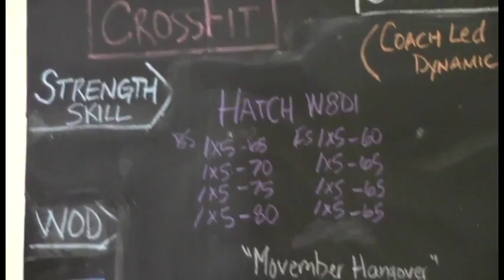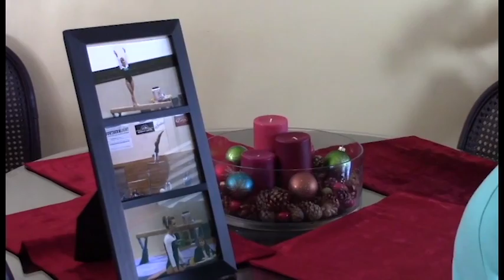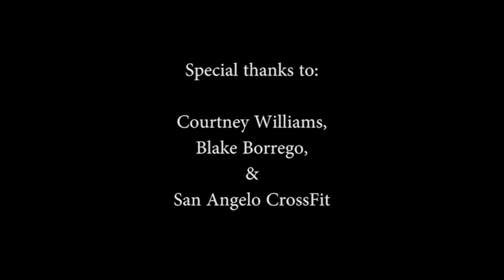The Cross Lives of Fit Documentary Full